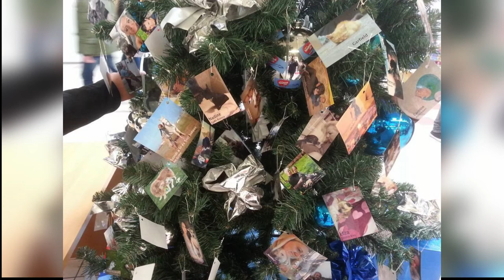Szolnok Városi Állatotthon Alapítvány